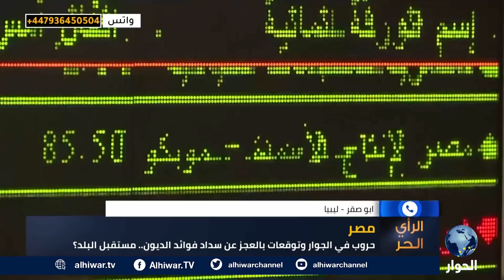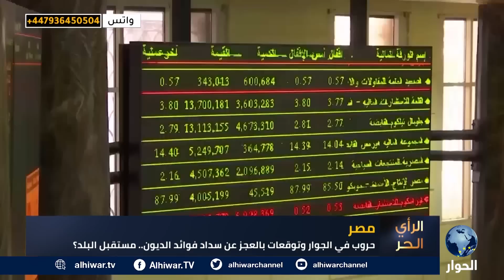في ظل الحروب القائمة بجوارها.. مصر عاجزة عن سداد فوائد الديون فإلى أين تتجه البلاد؟ | الرأي الحر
من المسؤول عن أزمة مصر الاقتصادية؟
هل تعجز مصر عن سداد فوائد الديون؟
هل المصريون راضون عن السيسي؟

الرأي الحر | 02 مايو 2023 | زياد السيد يستضيف الباحث والكاتب المتخصص في الشؤون الاقتصادية، عبد الحافظ الصاوي، واستمع لآرائكم حول المشكلة الاقتصادية في مصر.